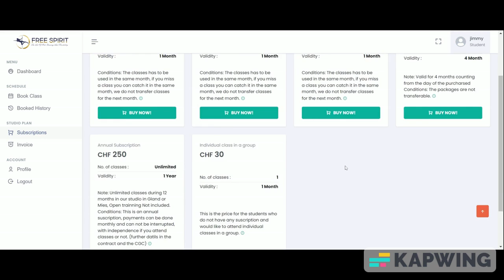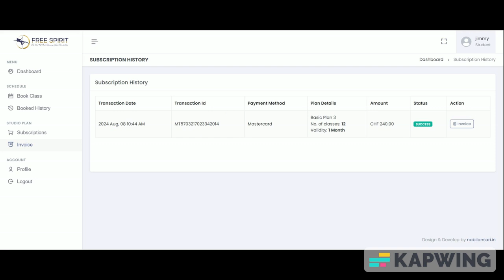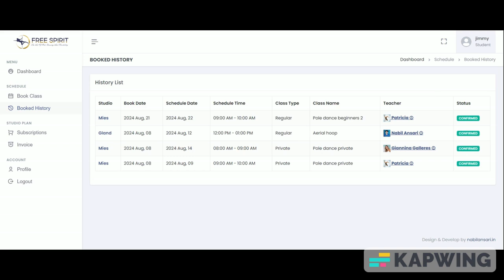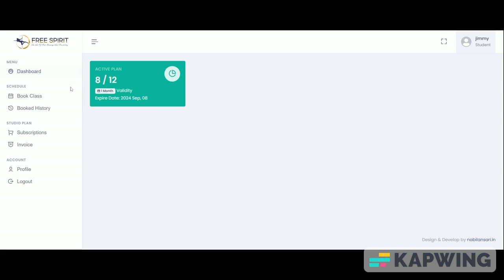How to use student panel